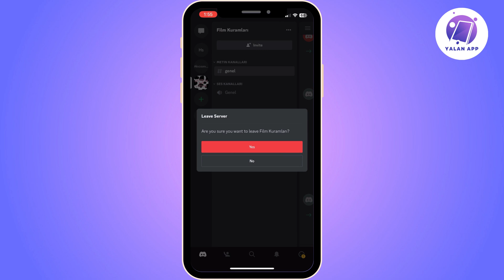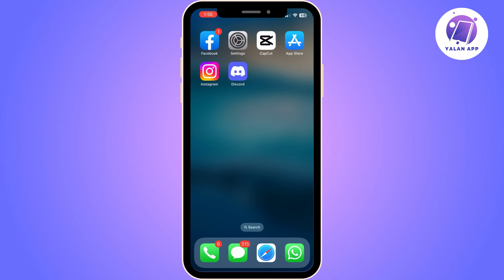How To See Previous Discord Servers You Joined (2025)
Want to revisit the Discord servers you've joined in the past? This video will show you how to do this.